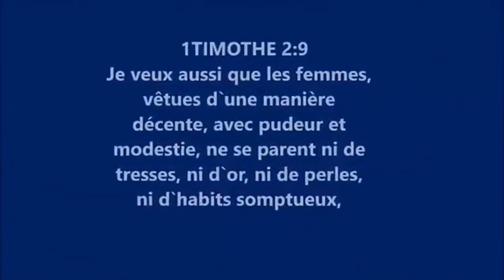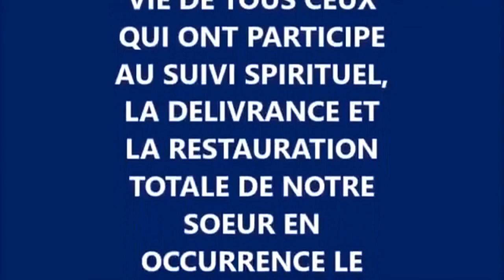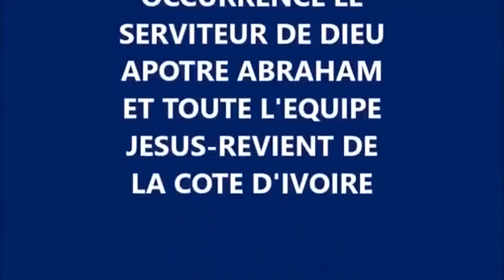Jesus Heals: Révélation de Jésus à propos de la Mecque